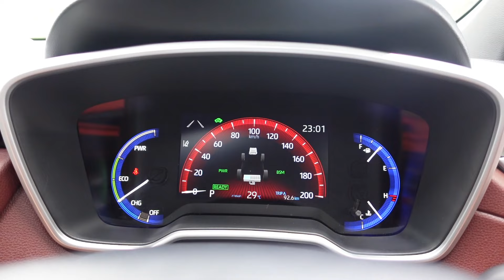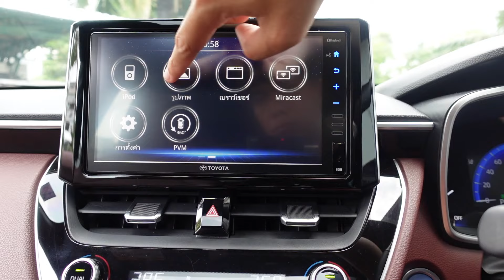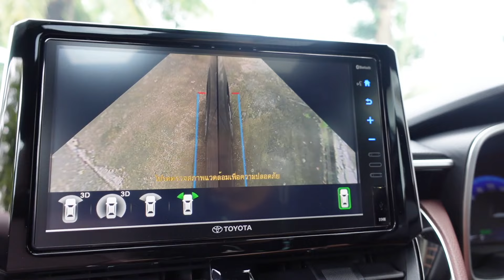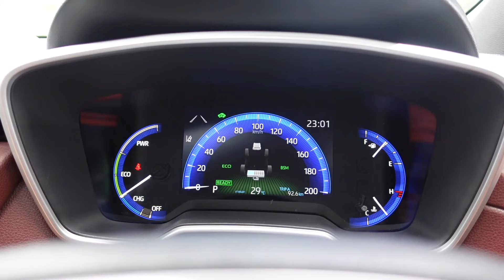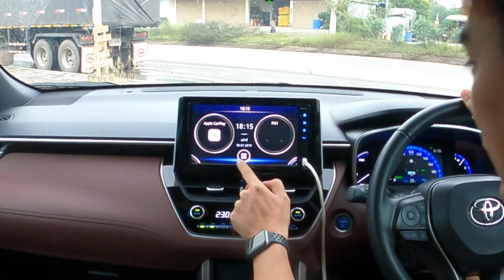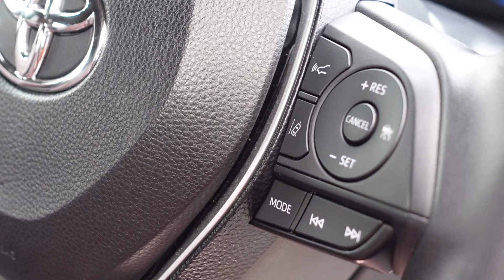รอ All New Honda HR-V ดีไหม เมื่อ Toyota Corolla Cross ก็ประหยัด ช่วงล่างดี แต่ห้องโดยสารเสียงดัง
00:00 Intro
01:22 ดีไซน์ของตัวรถ
04:39 ห้องโดยสารตอนหลัง
06:02 ห้องโดยสารตอนหน้า
11:24 0-100
12:04 ลองขับ
21:24 สรุป